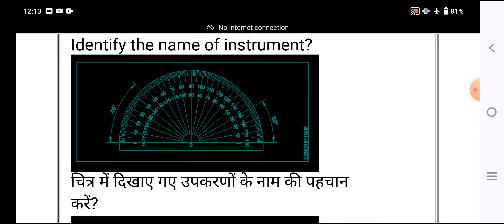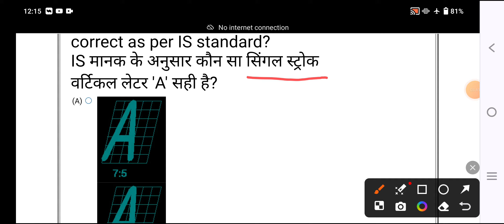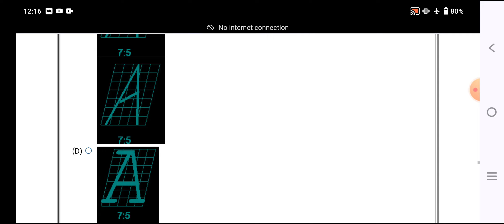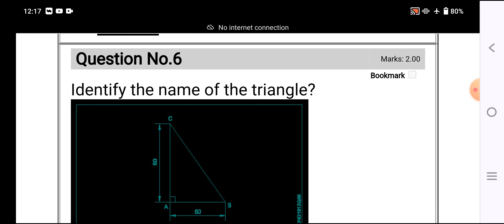ITI Drawing Solved Paper (1st Year ) | All Trades | ITI CBT Exam Old Paper | 100% पास की गारंटी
ITI_Back_Exam_2024_कब _होंगे_? ITI_सप्लीमेंट्री_परीक्षा Ed/Practical_Back_Exam_2024
ITI_सेमेस्टर_वाले_विद्यार्थी_ध्यान_दें | ITI Back Exam
Ed/Practical_Marks_कब_तक_Update_होंगे_?
0_Marks_/_Absent_क्यों_? Result_कब_तक_Update_होगा_? ITI_Back_/_Leftover_Exam_Dec2023_Result
ITI_Back/Leftover_Exam_Result_2023
Result_से_संतुष्ट_नही_हो_? फिर_Back_? Raise_a_Grievance | Copy_Recheck | ITI_Back _Leftover_Result_2023
ITI_Back_Leftover_Exam_Result_2023 | Good News for ITI Students
Back/Leftover_Exam_Result_2023
ITI_Back/Leftover_Result_2023_आने_के_कितने_दिन_बाद_Marksheet / Certificate_मिलेंगे_?

ITI_Back/leftover_Result_2023
ITI_December_Exam_Result_कब_आएगा_? Marksheet_कब_तक_मिलेगी_? Back_/_Leftover_Exam_2023
ITI_Back_Exam_Result_2023 | ED/Practical_Result_2023 | Breaking News | रिजल्ट कब जारी होगा ?
ITI_Leftover_/_Back_Exam_में_पास_की_गारंटी | ITI CBT Exam 2023 | Best Study Material बिलकुल Free
Employability_Skills_(1st Year)

ITI Employability Skills (1st Year ) | Original Paper | 100% सफलता की गारंटी | ITI CBT Exam  |
ITI_Fitter_Trade_Original_Paper_(1st Year)
Back/Leftover_Exam_2023
Admit_Card_Generate_😥नहीं 😥हो_रहा_है_?
Back/Leftover_Exam_2023
E-Mail_पर_ITI_Admit_Card_आ_रहा_है
Back _/_Leftover_Exam_2023
Back_/_Leftover_Exam_2023
ITI CBT exam Admit Card 2023 | Breaking News | leftover / Supplementary Exam 2023 |
ITI_Exam_में_100% Exam Papers यहां मिलेंगे

ज्वाइन करें

ITI_Admit_Card_में_😭गड़बड़ी 😭
Practical_Back _Exam_2023
ITI Admit Card कब होंगे जारी ? ITI CBT Exam 2023 | Supplementary Exam  | @itifoundationclasses2551
ITI  update
आपका_Back_Exam_form_भरा_या_नहीं ? Most Important News

ITI Employability Skills Original Paper (1st Year) | 100% सफलता की गारंटी @itifoundationclasses2551
ITI Old Paper | ITI CBT Exam | Electrician Trade का पेपर | 100% सफलता की गारंटी | Er. R.S.Sir |

ITI Back Exam में आने वाले MCQs | Employability Skills का पेपर ऐसा आता है | Most Important MCQs |

@ | Last मौका है आपके पास | 100% Pass की गारंटी |  Exam 2023
सेमेस्टर बीए के एग्जाम कब तक अपडेट होंगे सेमेस्टर बीए के एग्जाम कब होंगे सेमेस्टर प्रैक्टिकल के एग्जाम कब होंगे सेमेस्टर

2nd year old paper